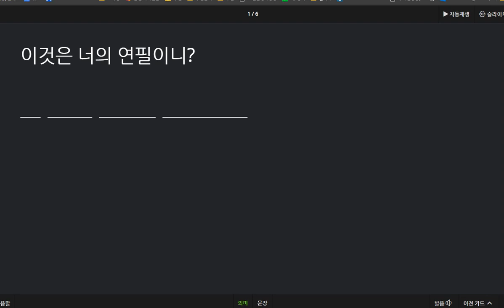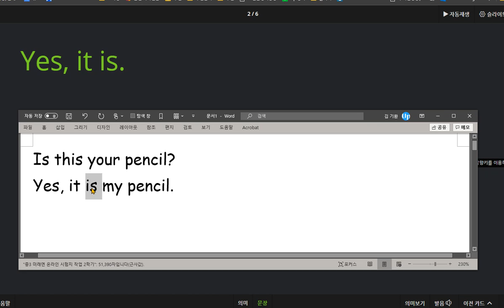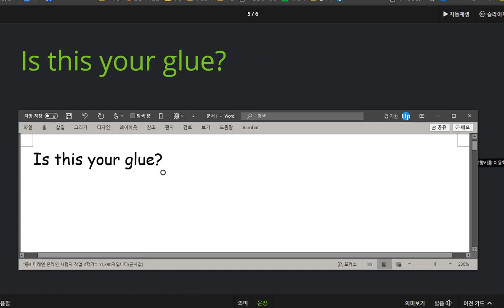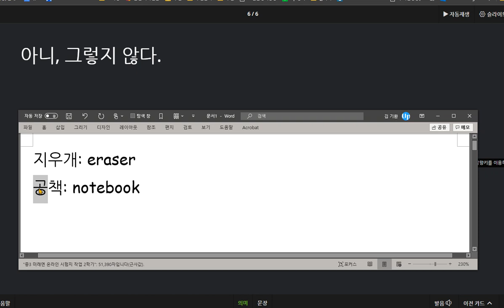김한결 2020 09 16 칭찬 가까이 있는 물건의 소유를 확인하는 표현을 익히고 학용품관련 어휘를 익혔습니다